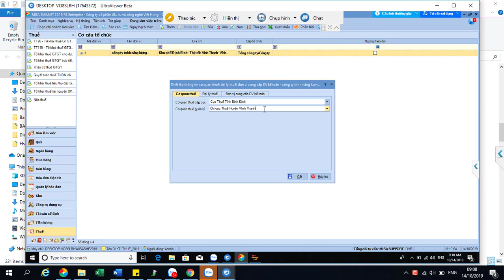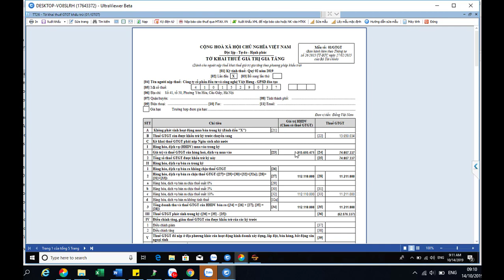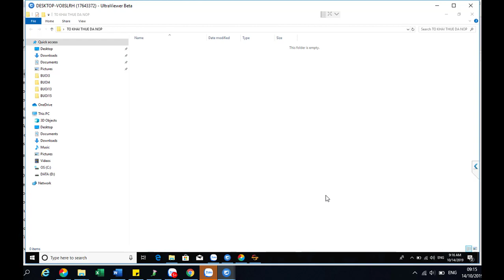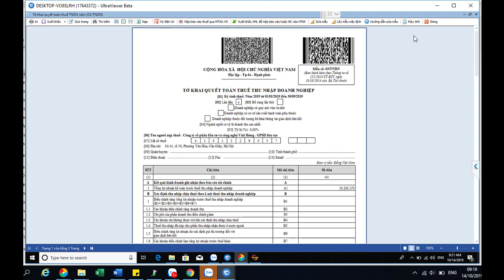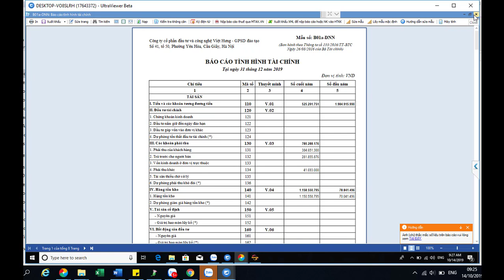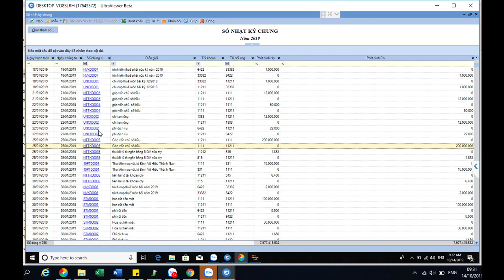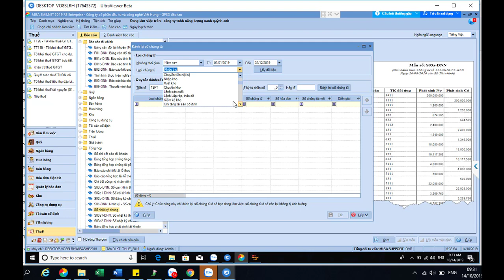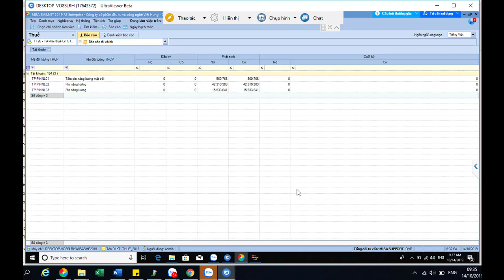Hệ thống sổ sách kế toán mới nhất dành cho công ty sản xuất |Kế Toán Việt Hưng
Hệ thống sổ sách kế toán mới nhất dành cho công ty sản xuất giúp kế toán viên ghi chép, lưu trữ, hệ thống toàn bộ nghiệp vụ phục vụ công việc trong công ty về lĩnh vực sản xuất

- Hoàn tiền: 100% nếu không hài lòng.
- Thời gian học: Vô cùng linh hoạt từ 8h30 - 23h00.
- Số buổi học: Không giới hạn.
- Giáo trình động: Cập nhật liên tục trên website.
- Chứng từ sống: Thật 100%.
- Giáo viên: 100% kinh nghiệm trên 3 năm.
- Hỗ trợ miễn phí: trọn đời.

1. Các khóa học KẾ TOÁN DOANH NGHIỆP

2. Các khóa học KẾ TOÁN HÀNH CHÍNH SỰ NGHIỆP

3. Các khóa học LÝ THUYẾT KẾ TOÁN

4. Các khóa học KẾ TOÁN THUẾ

5. Các khóa học KẾ TOÁN TỔNG HỢP

6. Các khóa học KẾ TOÁN QUẢN TRỊ